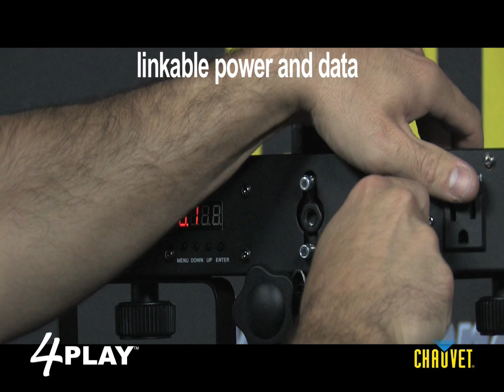Chauvet 4Play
The 4PLAY™ provides a ready-to-go light bar for the entertainer on the go. The bar is fitted with four LED moonflowers each containing 57 red, green, blue and white diodes to produce razor-sharp rotating beams. The unit features 6-channels of DMX control with built-in automated and sound-activated programs. The 4PLAY™ fits onto most standard tripods, including speaker stands and the 4BAR™ tripod. And, it comes with a free travel bag.

- 6-channel DMX-512 LED beam effect system
- Individual control of red, green, blue and white LEDs within each light (4 total)
- Adjustable strobe speed
- Built-in automated programs via DMX
- Built-in sound activated programs via master/slave or DMX
- Fits onto most standard tripods
- Safely mounts to truss with clamps (sold separately)
- Razor-sharp rotating beams
- Independent positioning of each light
- Low-profile lights are 2.2in deep
- Additional power output: max 30 units @ 120V (see manual for details)
- Coverage angle: 25 degrees
- Light source: 228 (48 red, 72 green, 72 blue, 36 white) (57 per light)
- Power and current: 120V, 60Hz: 12W, 0.2A operating, 0.2A inrush
- AC power: Autoswitching 100V-240V 50/60Hz
- Weight: 12.7lbs (5.7kg)
- Size: 33in x 3.5in x 12.5in / 838mm x 89mm x 318mm